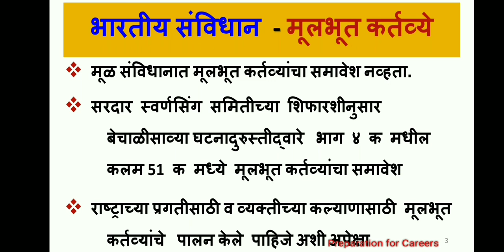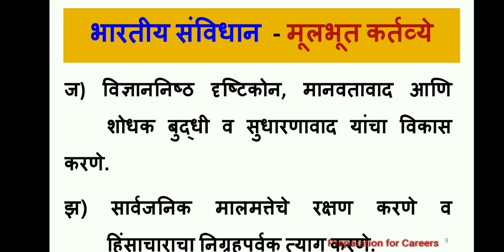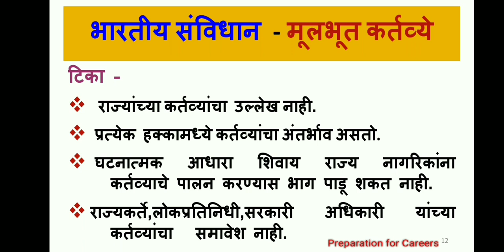मूलभूत कर्तव्ये|Indian Constitution Fundamental duties|mulbhut kartavya|duties of Indian citizen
In this video I am discussing the  fundamental duties included in the Indian constitution  .This video is in Marathi language. Please watch this video till end.
I hope my content will be helpful and useful to you to prepare your competitive Exams.
This channel is all about preparation of different competitive examinations and information about government jobs for aspirants. The aim of the channel preparation for careers  is to provide different career opportunities through the videos.

Keep supporting.